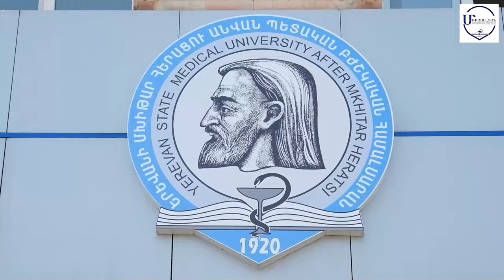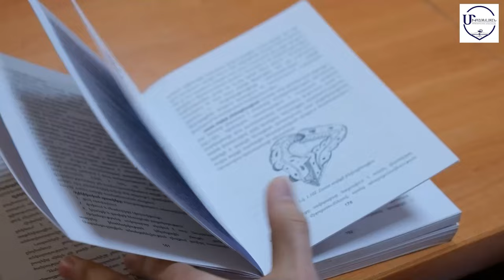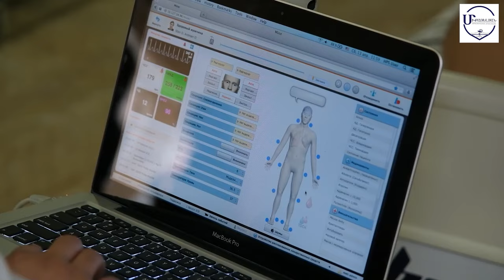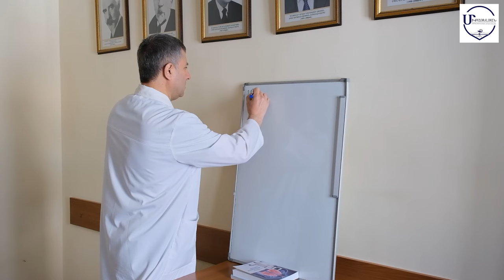«Միքայելյան» վիրաբուժության ինստիտուտի անիրական և ֆանտաստիկ վերածնունդը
1987 թվականի օգոստոսի 28-ն ինձ համար առանձնահատուկ օր է, 37 տարի առաջ սկսեցի աշխատել «Միքայելյան» վիրաբուժության ինստիտուտում, որն արդեն 6 տարի է համալսարանական բժշկական հաստատություն է: